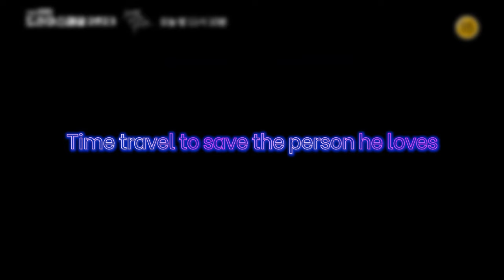(Teaser) Overlap Knife, Knife | KBS WORLD TV